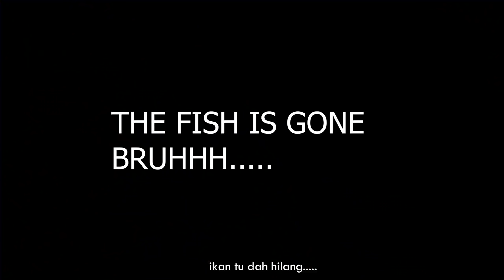Hunting GIANT SNAKEHEAD Deep In The Wood | TOMAN | Top Water Fishing | - EP66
Get in boys! Here's yet another episode hunting for AROWANA but who knows this TOMAN came out of nowhere and took it right after my lure drop on the water! w

🔹Gopro/Phone neck mount

🔴Setup I've used in this video
🔹Reel   - 13Fishing Concept C2
🔹Rod    - Rapala Mojo+ 6-12lb
🔹Line    - Sufix 832 20lbs
🔹Lure    -  Rapala Walk&Roll10
🔹Leader - Sufix Invisiline 30lbs